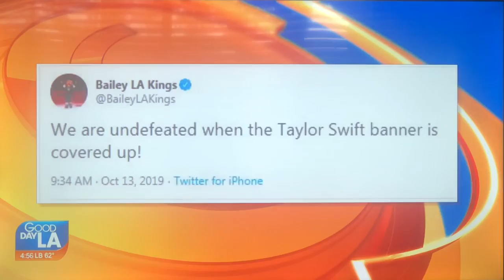KTTV Fox 11 “Good Day L.A.” at 5am open October 14, 2019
With Rita Garcia and Dan Cohen
Taken on Monday, October 14, 2019 on KTTV Fox 11 Los Angeles, California.
Commercials:
- Empire Today carpets ($50 room sale)
- Dr. Michael Feiz medical weight loss